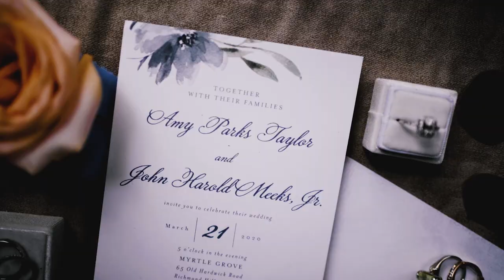Perfect Georgia Southern Home Wedding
Amy and Beau had the perfect southern home wedding at their private estate in Richmond Hill, GA. Now a wedding venue, this home has gorgeous live oaks everywhere as well as the classic pillared front porch which provided a gorgeous backdrop for this ceremony. Despite taking place at the beginning of a pandemic and having to be downsized, this wedding was full of genuine heartfelt moments, tears, and laughs.

MB01WQ7CMTR5BJM